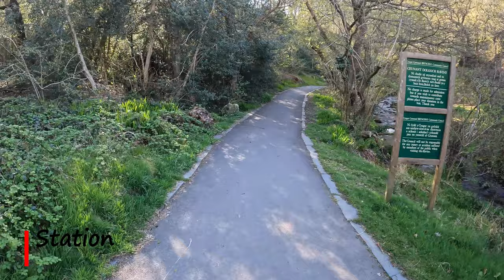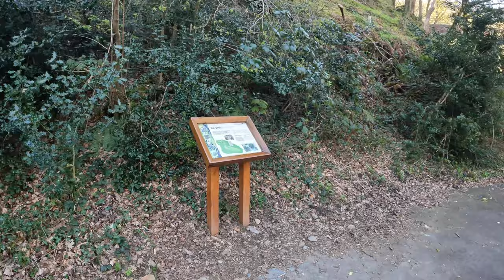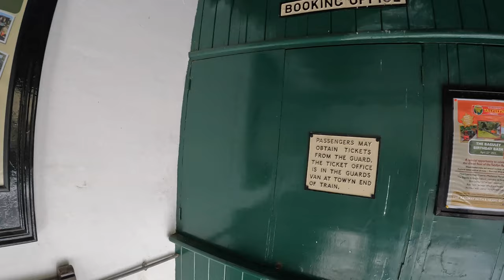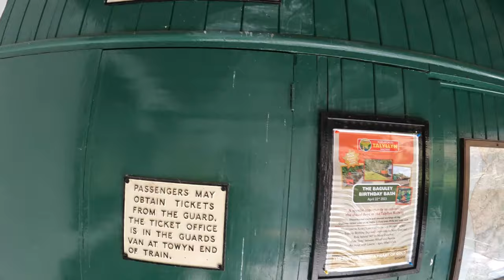Steam Train Station Gem - Dolgoch Waterfalls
Dolgoch Falls Railway Station is a station on the Talyllyn Railway. Unlike most stations, this one was built for tourists to specifically visit Dolgoch Falls. An old steam train runs on this line and is a brilliant attraction.

The full POV video of Dolgoch Falls themselves is already on our homepage, check it out!